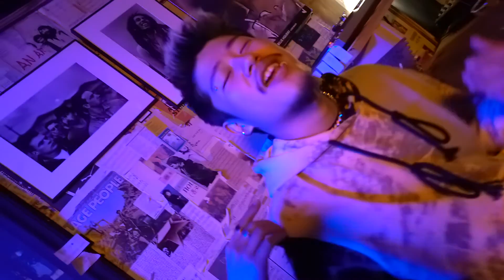Bluelk (블루엘크) - 내일 와 (Feat. YUZION)